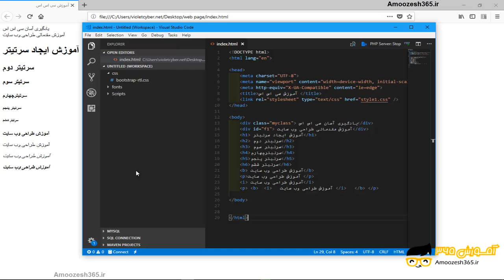ایجاد متون bold ( توپر ) و متون ایتالیک ( حالت کج ) در اچ تی ام ال HTML5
ایجاد متون bold  ( توپر ) و متون ایتالیک ( حالت کج ) در اچ تی ام ال HTML5 از دوره اعمال فرمت بر روی متون با تگ ها در اچ تی ام ال HTML